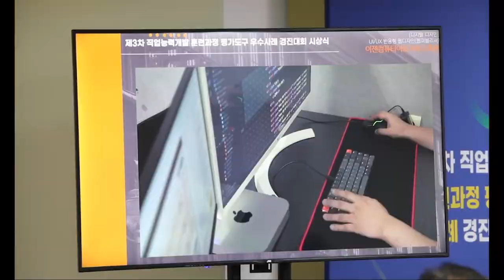2022년도 직업능력개발 훈련과정 평가도구 우수사례 경진대회 시상식 하이라이트 영상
제3차 직업능력개발 훈련과정 평가도구 우수사례 경진대회 시상식 영상